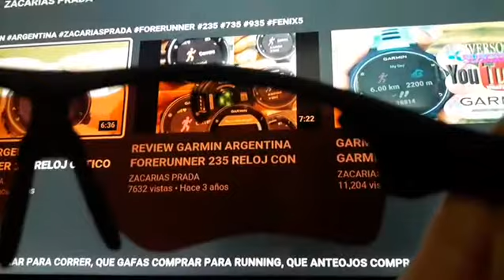Como saber si tus lentes son polarizados?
Hoy en zacariasprada te mostramos como saber si tus lentes son POLARIZADAS
Gracias a Herardo de chivilcoy por el dato